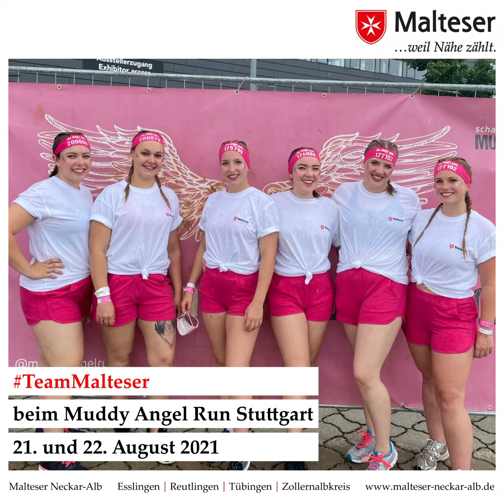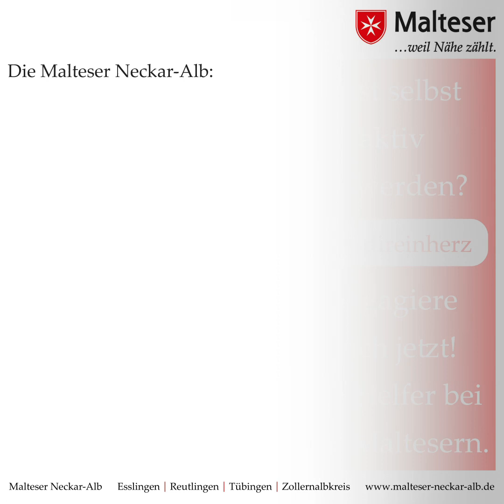Team Malteser beim schauinsland Muddy Angel Run STUTTGART 2021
Schauinsland Muddy Angel Run in Stuttgart am Wochenende 21. / 22. August 2021. Mit am Start: Das TeamMalteser.
Gleichzeitig wurde die Veranstaltung auf dem Gelände der Landesmesse Stuttgart durch die Malteser sanitätsdienstlich betreut.